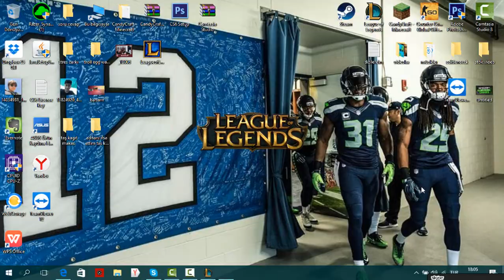ADNAN EZDİ!!!! LEAGUE OF LEGENDS